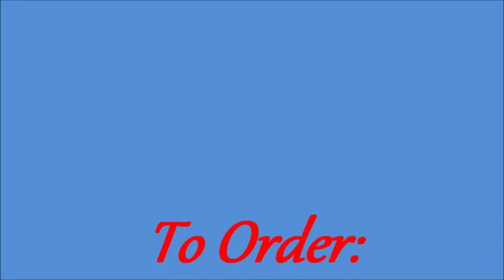Remington's Ride by Terry Wood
Beautiful pedal steel guitar instrumental version of Remington's Ride by Terry Wood.  Available on the CD Steel Guitar Jubilee.